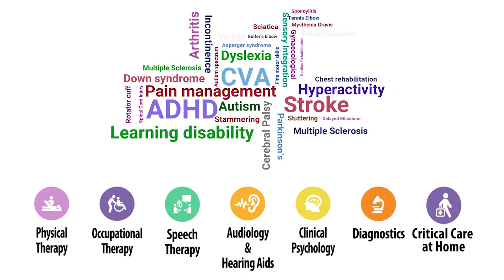स्वास्थ्य साथी कार्ड बाट उपचार गराउन किन असाहय बनीरहेछ साधारण जनताहरु..?